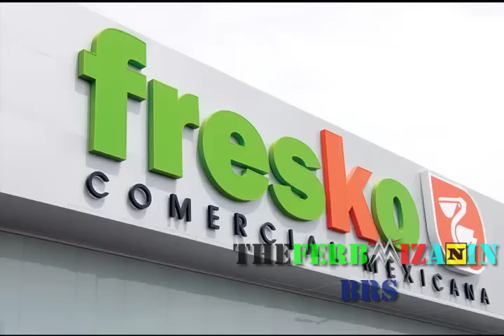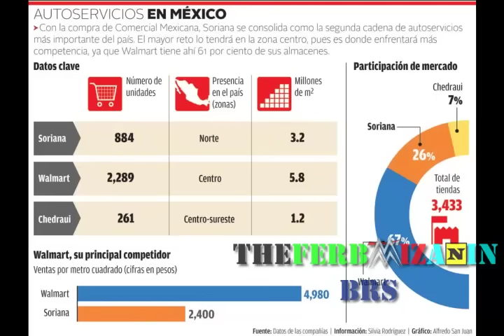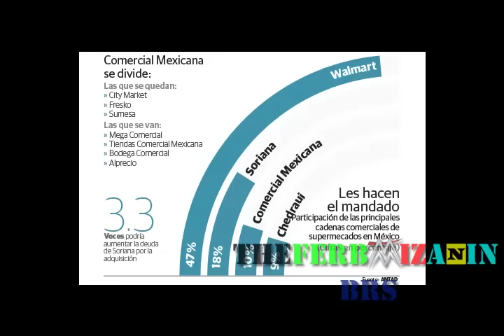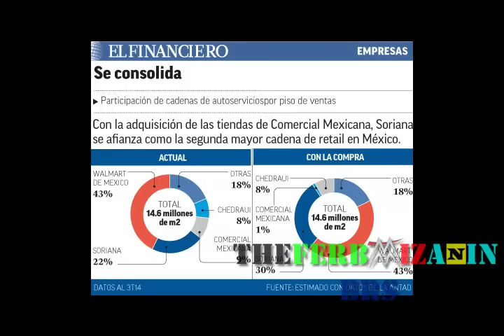Soriana Compra Comercial Mexicana | Que pasará con "La Comer"?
Comercial Mexicana, como ahora la conocemos, dejara paso para convertirse en algún formato de su nuevo dueño Soriana . Este proceso tiene máximo hasta finales del 2018, por lo que aun opera bajo el nombre Comercial Mexicana. Al igual que la marca y el logotipo del Pelícano, por lo cual las tiendas de La Comer empiezan con su renovado cambio de nombres y logotipos, eliminado "Comercial Mexicana" y el pelícano completo.

Que tiendas se ha llevado Organización SORIANA?
Mega Comercial Mexicana (Algunas se quedaron con "La Comer")
Comercial Mexicana
AlPrecio
Bodega Comercial Mexicana.

Algunas promociones se han llevado?
Julio Regalado (Aparecerá en ambas marcas Soriana y Comercial Mexicana)

Que tiendas se ha quedado Operadora Comercial Mexicana (Comercial City Fresko)?

Fresko
City Market
La Comer (algunas tiendas Mega y CM  que se quedaron se llamaran La Comer)
Sumesa (Posible cambio por City Market, Fresko y La Comer)

Que promociones se han quedado?
Acumulación de Puntos Payback (Se acepta igual Payback en las tiendas ya adquiridas por Soriana)
Miercoles de Plaza
Marcas propias como Golden Hills y KPrecio

Temporada Naranja (Competencia directa a Julio Regalado Soriana/Comercial Mexicana)

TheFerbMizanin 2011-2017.